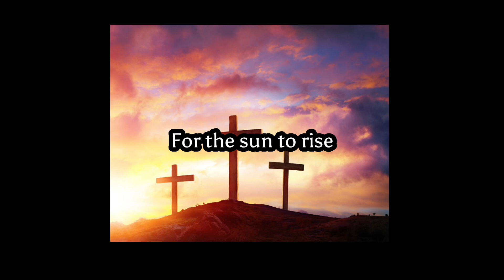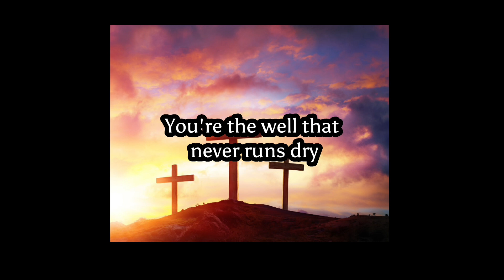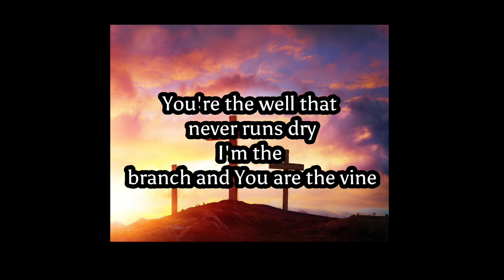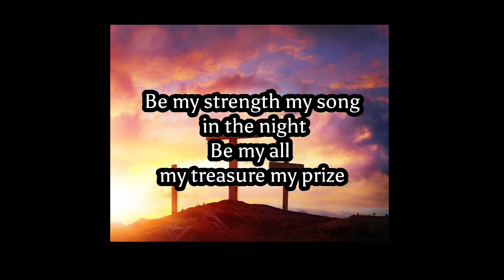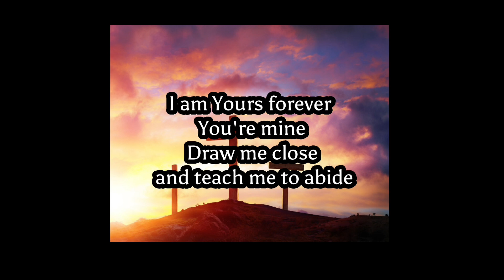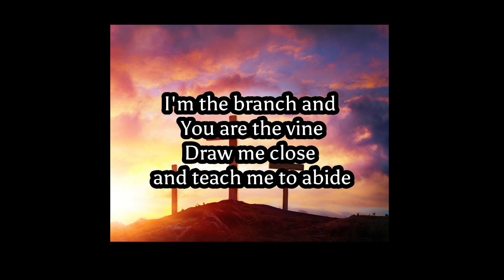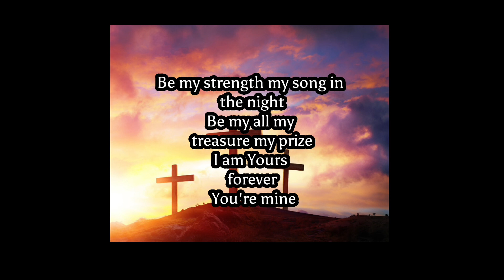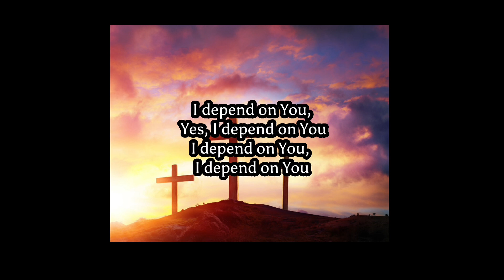Abide Worship Song Lyrics